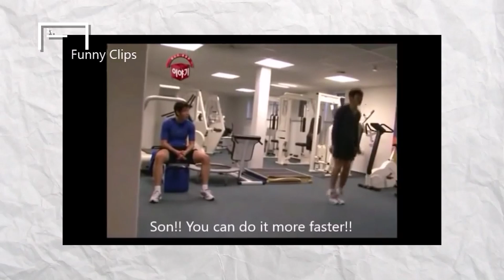Bagaimana Sang Ayah Mengubah Karir Son Heung-min?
Orang bijak pernah berkata,

"Ayah adalah seseorang yang selalu percaya pada kemampuanmu. Ia adalah orang pertama yang selalu yakin bahwa kamu bisa."

Kalimat itu seolah cocok untuk menggambarkan cinta tak terbatas Son Woong-jung kepada anak laki-laki kebanggaannya, Son Heung-min.